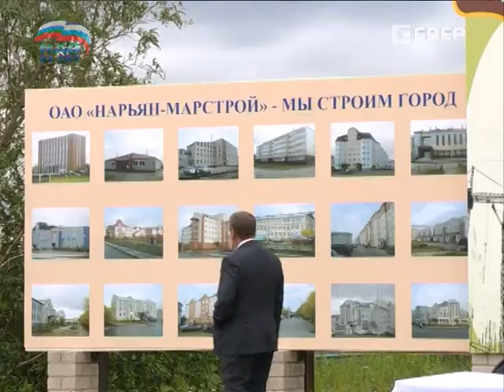«Нарьян-Марстрой» принимает поздравления с профессиональным праздником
10 августа все строители страны отметят профессиональный праздник. В преддверии этой даты работники «Нарьян-Марстроя» принимали поздравления и благодарности. Наша съемочная группа побывала на торжестве, а после отправилась на стройку, чтобы узнать о нелегких буднях современных зодчих.